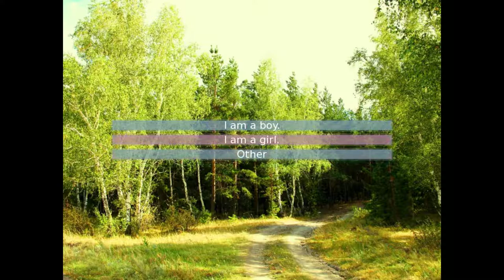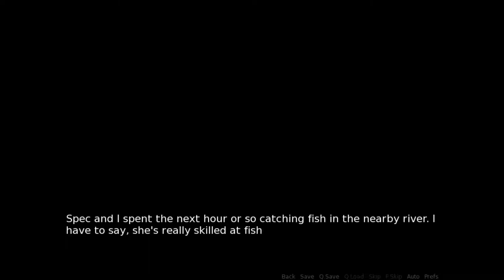No Commentary | Let's Play Kissu Project [Complete]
A complete* playthrough of Kissu Project!